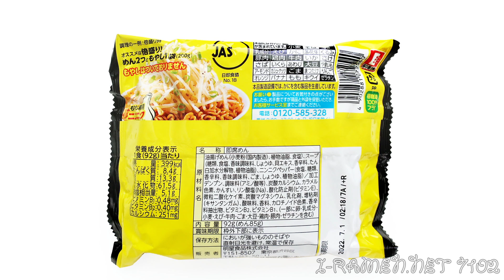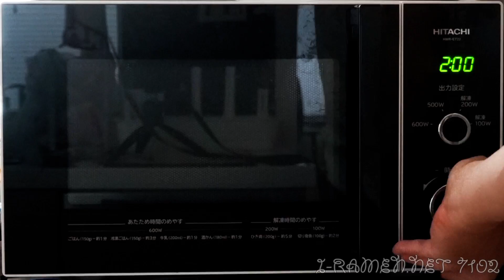No.7102 明星チャルメラ もやしが超絶うまいまぜそば ニンニクしょうゆ味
明星食品 Myojo Foods (Japan) Myojo Charumera Bean Sprouts are Super Good Mixed Soba Garlic Soy Sauce Flavor